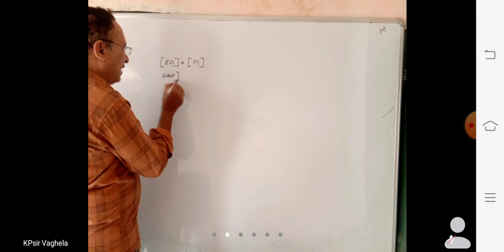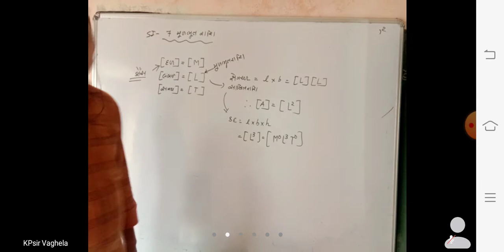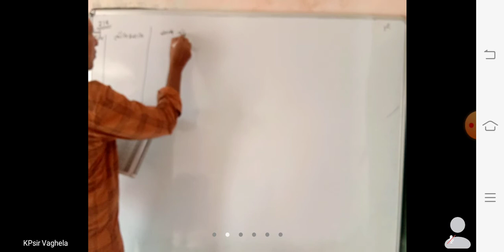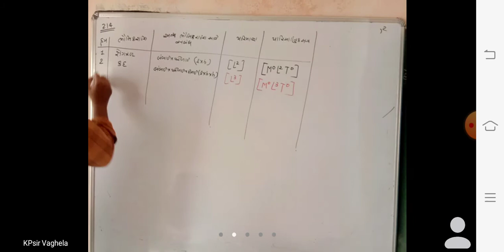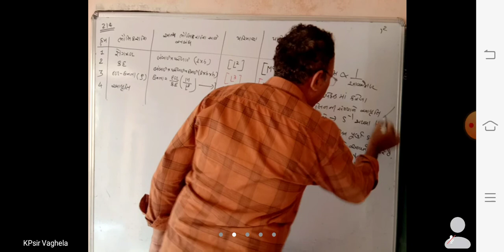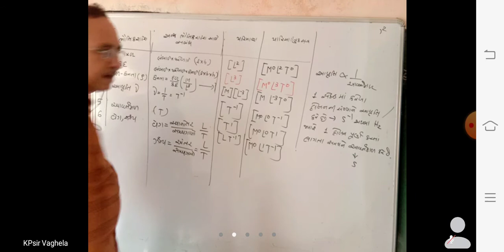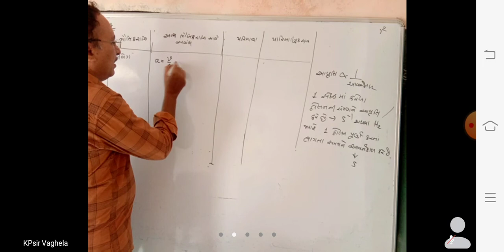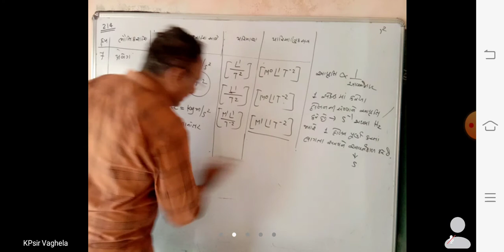PPSV 11th Physics dt 29/06/21 (2)